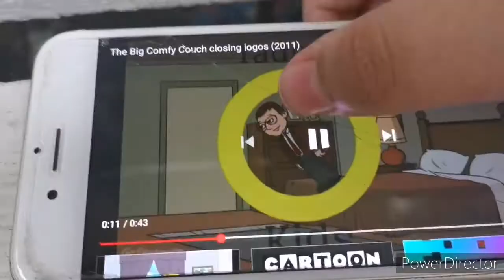Radical Sheep/Tadpole Kids/NPT/American Public Television (GoAnimate Version)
From The Big Comfy Couch.